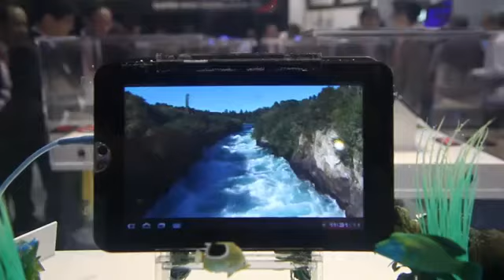Toshibas Unterwassertablet auf der CES 2012 ( Deutsch / HD )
Toshiba zeigt auf der CES 2012 einen Prototyp eines Tablets, das auch unter Wasser funktioniert. Die Bedienung funktioniert wegen des kapazitiven Touchscreens zwar nicht mehr, aber das Toshiba-Tablet kann auch im Wasser aufgeladen werden - beispielsweise praktisch für den Zoo.